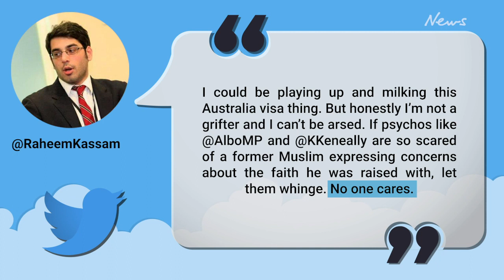Raheem Kassam: Labor calls to ban far-right speaker from Australia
FOLLOW THE STORY AT NEWS.COM.AU

The Raheem Kassam visa dispute has developed into a free speech versus hate speech debate on the international stage.